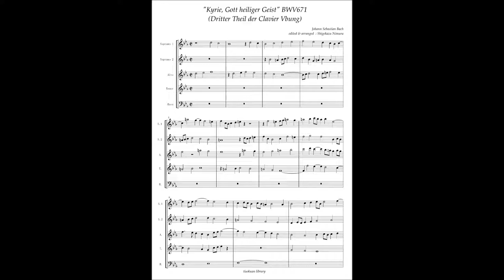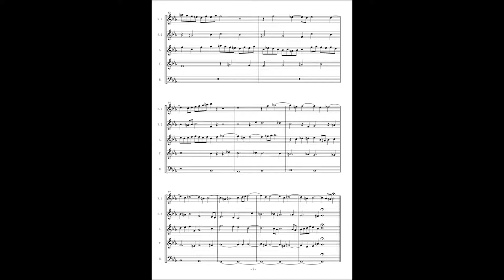J.S.Bach, Clavierubung III "Kyrie Gott Vater in Ewigkeit" BWV671